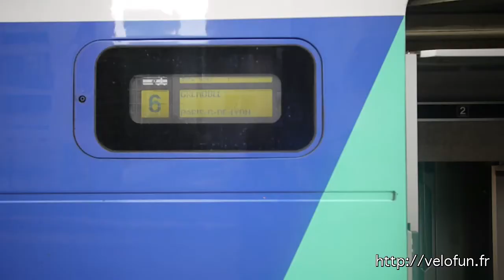Balade avec le vélo pliant B'Twin HopTown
Le vélo pliant B'Twin Hoptown vendu par Decathlon en voyage